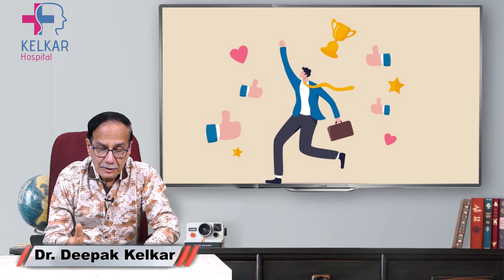How to increase self-esteem? / आत्मसन्मान कैसे बढ़ाये ? / Dr. Deepak Kelkar (M.D.)